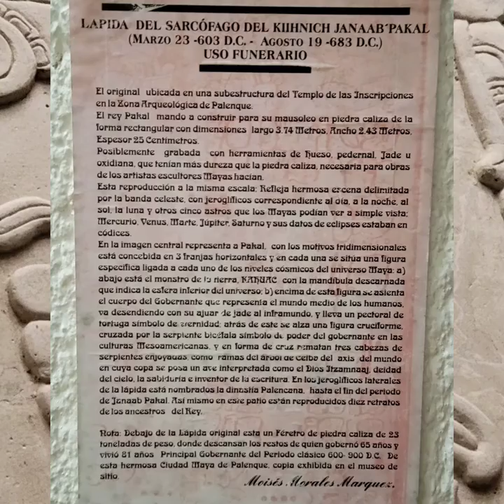Maya Legacy 2021: La Lápida de Pakal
The physical isolation of the mighty empire of Palenque emphasized the magnificence, craftsmanship, and delicacy of the buildings, ornamentation, and reliefs throughout the site. They are testaments to the creative uniqueness of Palenque among the Mayan cities. A majority of the construction occurred between the 5th & 8th centuries, mostly during the rulership of the great K'inich Janaab Pakal whose royal reign lasted almost 70 years. This was a Time of great prosperity for the civilization.

Before His death in 683 CE, fabrication had begun on what would become one of the most prominent Mayan pyramids, The Temple of the Inscriptions, where He was to be entombed within a sarcophagus that is the finest example of historically ornate Mayan Art. The monumental discovery of El Sarcófago de Pakal occurred in 1952 by Alberto Ruz, Mexican Archaeologist & Director of Research at Palenque for Mexico's Instituto Nacional de Antropología e Historia. In it, Pakal's remains were found buried in jade finery, and placed over His tomb was a massive stone weighing several tons. Carved onto the top & sides are narrated events from the Life of Pakal (whose name translates to "Shield") and those of His royal forebears.

The glyphs have helped Mayan Historians & Scholars pinpoint dates, events, and familial relationships dating back over a thousand years. The central image of Pakal being reborn as a god is a classic Mayan icon, and has been crucial to Understanding how the ancient Maya viewed Death & Rebirth.

After two days of journeying through the jungle & archeological ruins of Palenque, We were blessed with the distinct & rare privilege of an up, close & personal lesson of La Lápida's Sacred Knowledge. Don Miguel Angel who has dedicated many years of His Journey to studying its significance informed Us of the profound symbolism within this work of Art. This life-sized replica of the lid (the only of its kind) was laboriously crafted by Mexican artist, Moises Morales Marquez and currently resides at a museum in the town of Palenque, friend to Casa K'in.

To learn more about Our commitment to the preservation & promotion of Maya history & culture, including personalized Maya Destiny Birth Chart consultations with Don Miguel Angel Vergara, please visit Our

in lak'ech,
Iluminado Casa K'in